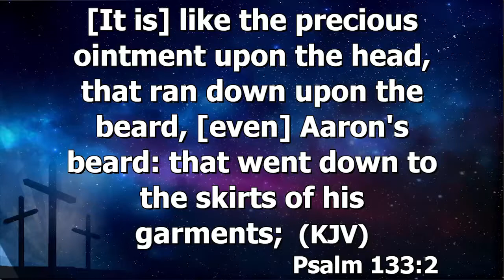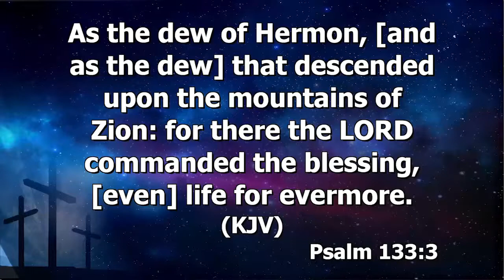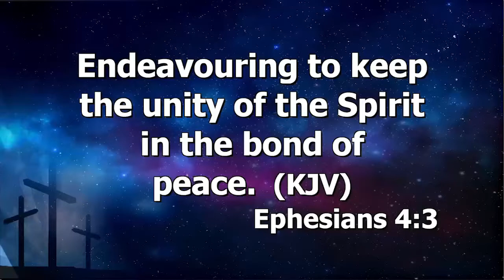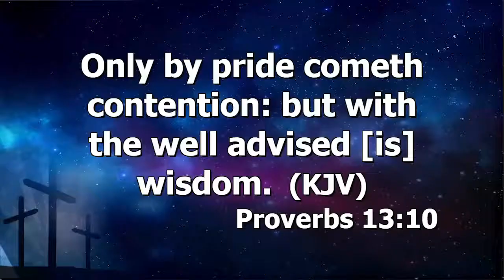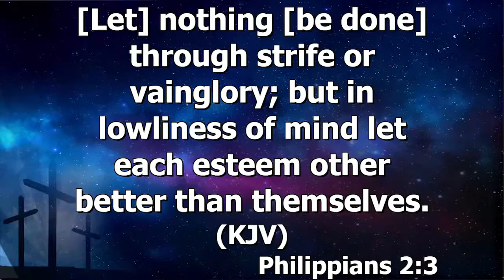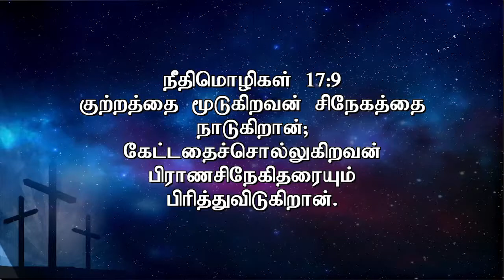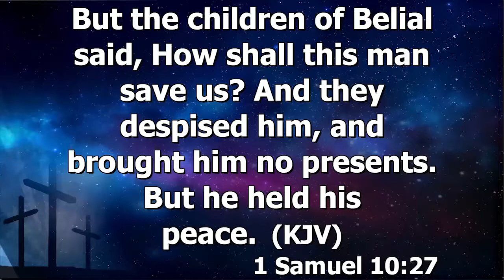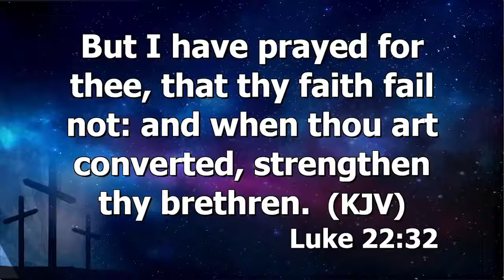Maintaining Unity in Our Lives (Part-1) | Ps Gabriel Thomasraj